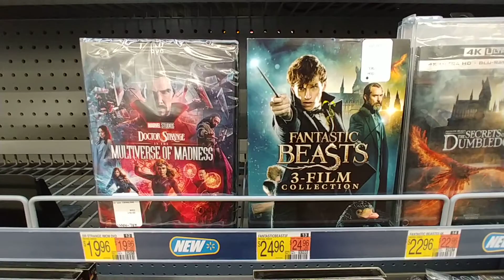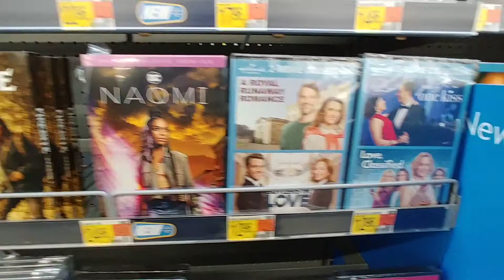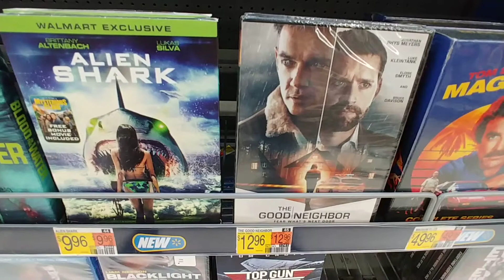New Release Movies at Walmart - Nov. 2022